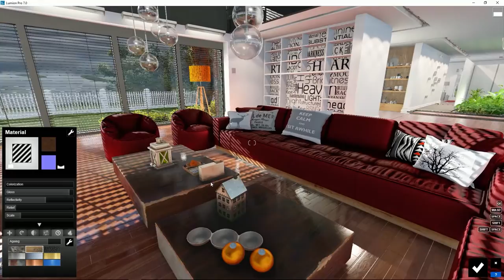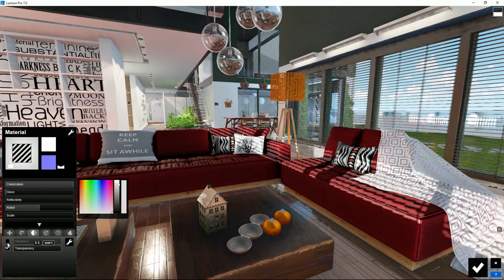Lumion Materiales - 7 Copiar y pegar valores adicionales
Tutorial Lumion. Materiales, 7. Copiar y pegar valores adicionales. Aprende todo sobre Lumion, crea tus proyectos paso a paso en pocos minutos.